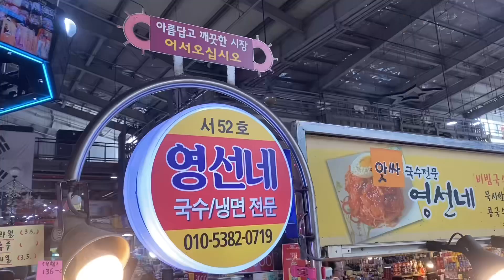“국숫집치고는 사람이 좀 와~“ 의정부 제일시장 국수맛집 영선네/ Spicy Noodles, Korean street food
🎥촬영 장소 [Location]
- 경기 의정부시 시민로121번길 43-2 '의정부제일시장'

💰가격 [Price] [$1 = ￦1,200]
- 잔치국수 : ￦5,000, $4.17
- 잔치국수 외 국수종류 : ￦7,000, $5.83

🍭무료 촬영 및 제보 메일

🔔 Please set an alarm